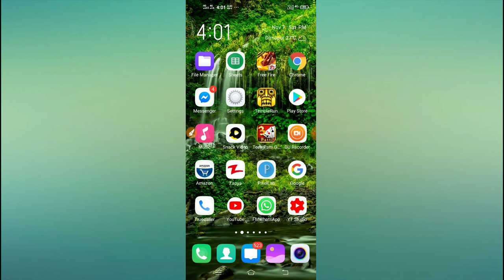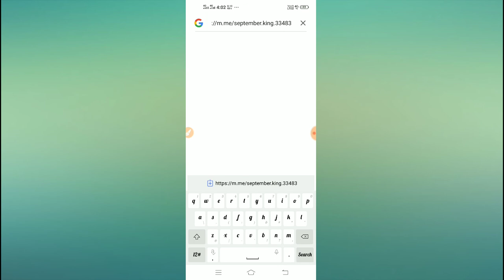How to copy username link on messenger 2020